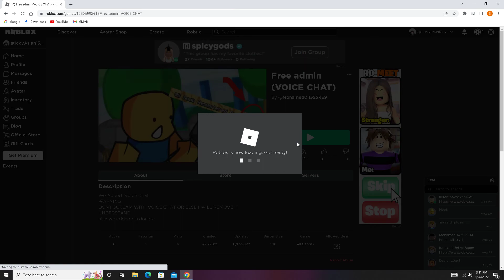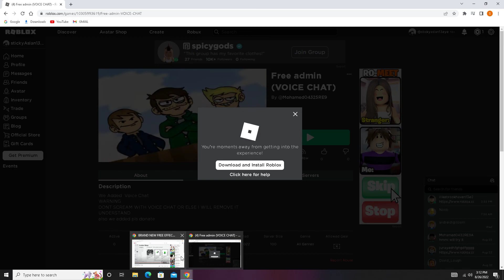Thx @GoldenNinja50 for the promo lol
left a comment in your effect video :D